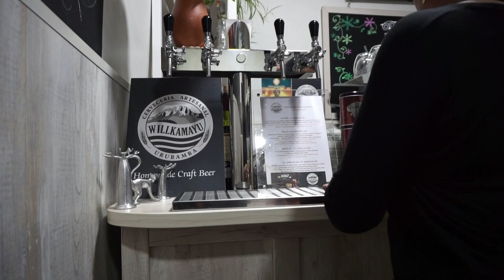PERU VLOG | CUSCO | FOUND THE BEST HOLE IN THE WALL RESTAURANT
Hey Friends!

In this vlog we left Aguascalientes and headed back to the magical city of Cusco. After a long day of traveling, I was so excited to be back at our beautiful hotel JW Marriott. The highlight of the day was our amazing dinner at HANZ. It was the most quaint little spot with only 4 tables. We had seen it earlier in the week, and I had made note of it! So glad we decided to go. The food and service was fantastic. I hope one day we'll be able to go back.

Xo,

Morgan